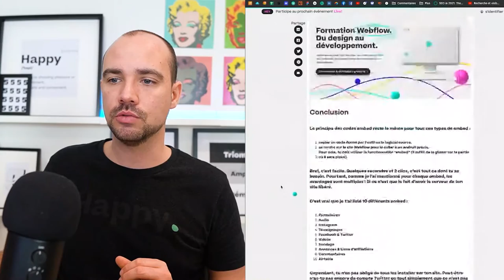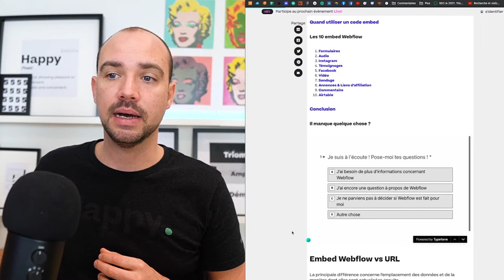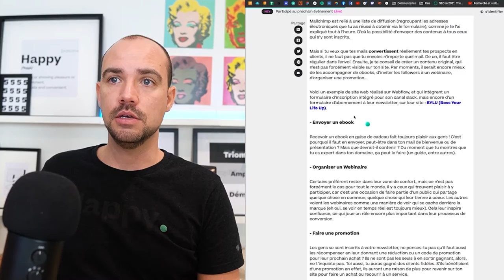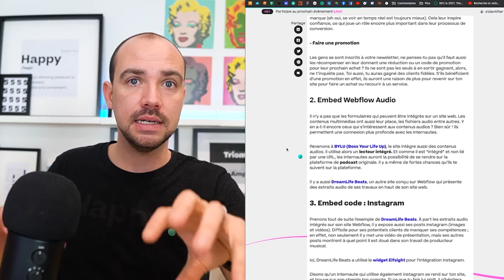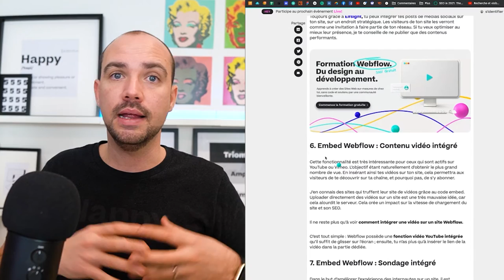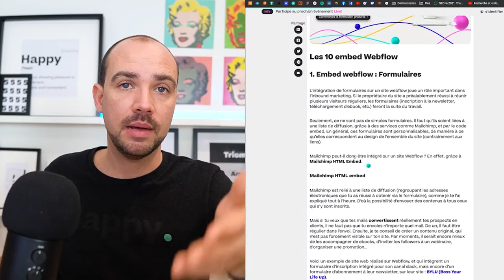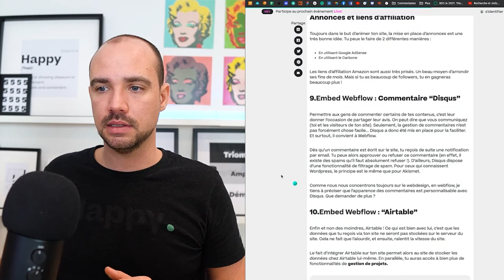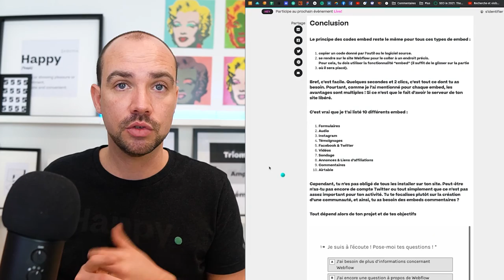Embed Webflow : 10 Embeds incontournable pour Webflow - 2020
// À propos
Embed Webflow : Tu veux désormais voir plus grand. Se contenter d’un site basique créé sur Webflow, ce n’est plus pour toi. C’est vrai que c’est déjà beau, performant... mais tu sais que tu peux encore faire mieux. Tu peux encore le rendre “plus professionnel” qu’il n’en a déjà l’air.

En effet, tu peux créer un formulaire manuellement via l’interface de Webflow. Tu peux ajouter des médias, ou encore diriger les internautes vers des liens externes pour les annonces ou sondages...

🌈Sondage
Si je te demande de choisir entre utiliser une URL ou un embed code, lequel d’entre eux préfères-tu ?
1 URL, simple à utiliser !
2 Code embed, plus avantageux à mon avis.
3 Ça dépend du contexte
N’hésite surtout pas à donner ton avis en commentaire 🌈❤️

// TimeStamp
0:00 Intro
0:24 C'est quoi  "Embed"
1:41 Sondage : Si je te demande de choisir entre utiliser une URL ou un embed code, lequel d’entre eux préfères-tu ?
1:56 Embed Webflow : Les incontournables
2:31 Embed Webflow vs URL
4:08 Quand utiliser un code embed ?
5:25 Formulaires
6:34 Embed Webflow : Audio
7:28 Embed code : Instagram
8:15 Témoignages sur un site Webflow
9:09 Facebook & Twitter
9:13 Contenu vidéo intégré
10:06 Sondage intégré
11:00 Annonces et liens d'affiliation
11:52 Commentaire “Disqus”
11:25  “Airtable”
13:22 Conclusion

// Hello 👋

// SOCIAL

// COPYRIGHT
Musique